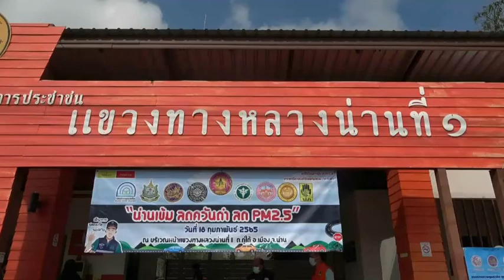น่านรักษ์โลก..คุมเข้มมลพิษจากยานพาหนะ ลดควันดำ ลด PM 2.5 เดินหน้า Kick off ตรวจจับควันดำ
เมื่อวันที่ 18 ก.พ.65 จังหวัดน่าน ร่วมกับกรมควบคุมมลพิษ สำนักงานสิ่งแวดล้อมภาคที่ 2 (ลำปาง) สำนักงานทรัพยากรธรรมชาติและสิ่งแวดล้อมจังหวัดน่าน สำนักงานขนส่งจังหวัดน่าน ตำรวจภูธรเมืองน่าน  แขวงทางหลวงน่าน ที่ 1  สำนักงานป้องกันและบรรเทาสาธารภัยจังหวัดน่าน สำนักงานสาธารณสุขจังหวัดน่าน และเทศบาลตำบลดู่ใต้ ดำเนินกิจกรรม "ตรวจจับควันดำจากยานพาหนะ" ในพื้นที่จังหวัดน่าน ภายใต้โครงการ "น่านเข้ม ลดควันดำ ลด PM2.5" เพื่อบังคับใช้กฎหมายกับยานพาหนะเครื่องยนต์ดีเซลที่ปล่อยระบายค่าควันดำเกินกว่าค่ามาตรฐานที่กฎหมายกำหนด ให้ผู้ใช้รถบำรุงรักษาเครื่องยนต์ให้ทำงานได้อย่างมีประสิทธิภาพ และลดผลกระทบฝุ่นละอองขนาดเล็ก PM2.5 โดยมี วิบูรณ์ แววบัณฑิต ผู้ว่าราชการจังหวัดน่าน เป็นประธานเปิดกิจกรรม ณ บริเวณหน้าแขวงทางหลวงน่าน ที่ 1 ตำบลดู่ใต้อำเภอเมืองน่าน จังหวัดน่าน

นาย วิบูรณ์ แววบัณฑิต ผู้ว่าราชการจังหวัดน่าน กล่าวว่า จังหวัดน่าน เป็นจังหวัดที่มีเหล่งท่องเที่ยวทางธรรมชาติหลายแห่ง ได้รับความนิยมจากนักท่องเที่ยวจากทั่วสารทิศ แต่ช่วงระยะนี้ พื้นที่จังหวัดน่านมักประสบปัญหามลพิษจากหมอกควัน ซึ่งมีสาเหตุจากการเผาพื้นที่ป่า พื้นที่การเกษตร วัชพืชริมทาง เผาขยะมูลฝอยในชุมซน และควันพิษจากยานพาหนะ ส่งผลกระทบต่อคุณภาพสิ่งแวดล้อม สุขภาพอนามัยของประชาชน ตลอดจนบดบังทัศนวิสัย และส่งผลกระทบต่อการท่องเที่ยว ภาคอุตสาหกรรม ภาคการจราจรและขนส่ง จังหวัดน่าน จึงได้นำร่องการเฝ้าระวัง ติดตามตรวจสอบ และควบคุมมลพิษทางอากาศ โดยดำเนินการตรวจสอบวัดค่าควันดำในยานพาหนะ ไม่ให้เกินค่ามาตรฐานตามที่กฎหมานกำหนด เพื่อลด ค่าฝุ่นละอองขนาดเล็น 2.5 ไมครอน

นายระพีศักดิ์ มาลัยรุ่งสกุล ผู้อำนวยการสำนักงานสิ่งแวดล้อมภาคที่ 2 (ลำปาง) เปิดเผยว่า ทั่วทุกภาคของประเทศไทย ได้รับผลกระทบจากฝุ่นละอองขนาดเล็กกว่า 2.5 ไมครอน มีแนวโน้มทวีความรุนแรงมากขึ้น และรัฐบาลได้กำหนดให้เป็นวาระแห่งชาติที่จะต้องดำเนินการป้องกันแก้ไขปัญหาให้เป็นไปอย่างมีประสิทธิภาพ โดยกรมควบคุมมลพิษ ให้สำนักงานสิ่งแวดล้อมภาคที่ 1-16 ทั่วประเทศ ประสานความร่วมมือกับจังหวัดตรวจวัดควันดำที่ระบายออกจากท่อไอเสียของรถยนต์เครื่องยนต์ดีเซล ตลอดจนบังคับใช้กฎหมายอย่างจริงจังกับรถยนต์ที่มีค่าควันดำเกินกว่าที่กฎหมายกำหนด เพื่อให้นำไปสู่การควบคุมป้องกันมลพิษ

ทั้งนี้ หากตรวจพบรถยนต์ที่มีควันดำเกินค่ามาตรฐานกำหนด รถยนต์คันดังกล่าวจะถูกติดสติกเกอร์ "ห้ามใช้รถชั่วคราว" และให้เจ้าของรถนำรถเข้ารับการซ่อมแซม ดูแล แก้ไข และบำรุงรักษาเครื่องยนต์ พร้อมกันนี้ เจ้าหน้าที่จะทำการบันทึกหมายเลขทะเบียนลงในระบบ เพื่อแจ้งไปยังนายทะเบียนของกรมขนส่งทางบกพิจารณาดำเนินการในส่วนที่เกี่ยวข้องต่อไป

// สุภนันท์ภพ อินทรพัฒน์ รายงาน